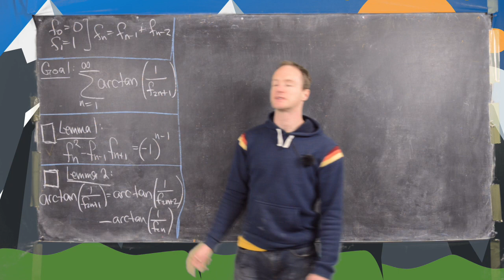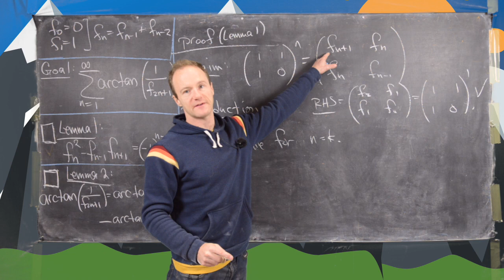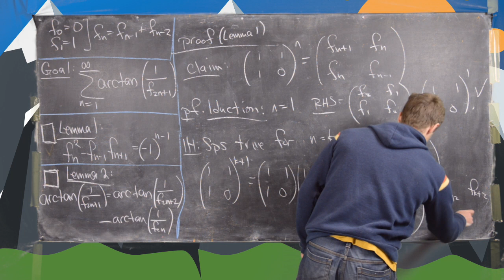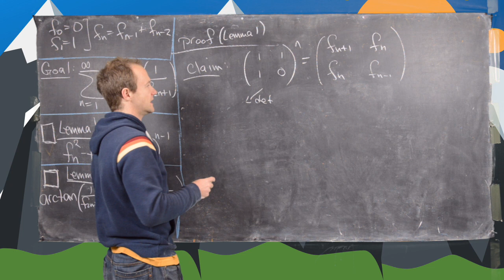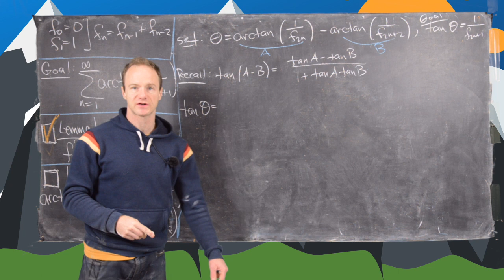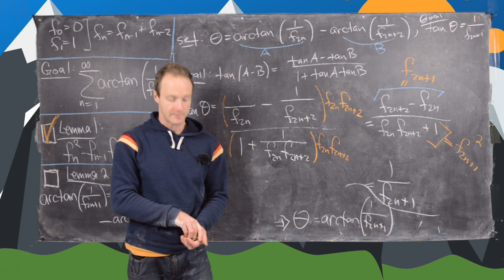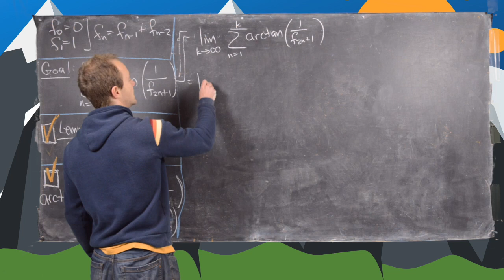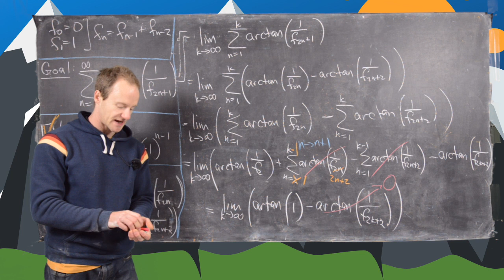An inverse tangent Fibonacci sum!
We derive a very interesting sum involving reciprocals of Fibonacci numbers and the inverse tangent function. Along the way, we prove Cassini's identity.